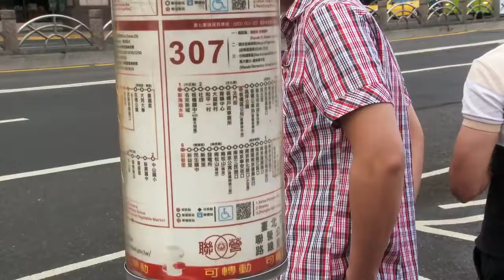ɴᴏ ᴡᴀʏ ᴛᴏ ғɪʟᴍ ɪᴛ! "ʟᴏᴄᴀʟ ʀᴏᴜᴛᴇ ʙᴜs ᴛʀᴀɴsɪᴛ ᴛʀɪᴘ - ᴛʜᴇ ᴍᴏᴠɪᴇ" ᴛʀᴀɪʟᴇʀ ᴏᴘᴇɴ!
ᴛᴠ ᴛᴏᴋʏᴏ's ᴘᴏᴘᴜʟᴀʀ ᴊᴏᴜʀɴᴇʏ ᴠᴀʀɪᴇᴛʏ ᴠᴀʀɪᴇᴛʏ ᴘʀᴏɢʀᴀᴍ "ʀᴏᴜᴛᴇ ʙᴜs ᴛʀɪᴘ"
"ʟᴏᴄᴀʟ ᴊᴏᴜʀɴᴇʏ ʙᴜs ᴛʀᴀɴsɪᴛ ᴊᴏᴜʀɴᴇʏ ᴛʜᴇ ᴍᴏᴠɪᴇ" ᴀs ᴀ ᴍᴏᴠɪᴇ! ғɪʀsᴛ ᴜᴘ ғᴏʀ ᴛʜᴇ ᴛʀᴀɪʟᴇʀ! ᴀʟsᴏ, ᴛʜᴇ ᴛʜᴇᴍᴇ sᴏɴɢ ɪs ᴅᴇᴄɪᴅᴇᴅ ᴏɴ ʏᴜᴋɪ sᴀᴏʀɪ!

ᴄᴀsᴛ: ʏᴏsᴜᴋᴇ ᴛᴀɪᴋᴀᴡᴀ ʜɪᴋᴏ ᴄʜɪʟᴅ ᴡɪɴsɪɴɢ ᴍɪᴋᴀ ᴍɪғᴜɴᴇ
ɴᴀʀʀᴀᴛᴏʀ: ᴋᴇᴀᴛᴏɴ ʏᴀᴍᴀᴅᴀ
ᴛʜᴇᴍᴇ sᴏɴɢ: "ᴊᴏᴜʀɴᴇʏ ᴏғ ʟɪғᴇ" sᴀᴏʀɪ ʏᴜᴋɪ (ᴜɴɪᴠᴇʀsᴀʟ ᴍᴜsɪᴄ) "
ᴄᴏᴍᴘᴏsɪᴛɪᴏɴ: ᴋᴀɴᴀᴢᴀᴡᴀ ᴋᴀɴᴀᴢᴀᴡᴀ
ᴍᴜsɪᴄ ᴅɪʀᴇᴄᴛᴏʀ: ᴋᴏᴊɪ ᴇɴᴅᴏ
ᴅɪʀᴇᴄᴛᴇᴅ ʙʏ: ᴋᴀsʜɪᴍᴀ ᴋᴇɴᴊᴏ
ᴘʀᴏᴅᴜᴄᴇʀ: ᴋᴏsʜɪʏᴏsʜɪ ᴋᴏsʜɪʏᴀᴍᴀ sʜɪɢᴇᴏ ɴᴏᴛᴏʏᴀ ᴋɪᴋᴜᴄʜɪ ɢᴏᴅᴀᴍᴀ
ᴘʀᴏᴅᴜᴄᴛɪᴏɴ: ᴛᴠ ᴛᴏᴋʏᴏ
ᴘʀᴏᴅᴜᴄᴛɪᴏɴ ᴄᴏᴏᴘᴇʀᴀᴛɪᴏɴ: ᴘʀᴏᴛx ᴢᴇʀᴏs
ᴛᴇᴄʜɴɪᴄᴀʟ ᴄᴏᴏᴘᴇʀᴀᴛɪᴏɴ: ᴄᴏsᴍᴏ sᴘᴀᴄᴇ
ᴅɪsᴛʀɪʙᴜᴛɪᴏɴ: ᴀsᴍɪᴋ ᴀᴄᴇ
ᴏғғɪᴄɪᴀʟ ᴡᴇʙsɪᴛᴇ: ʀᴏsᴇɴʙᴜs-ᴍᴏᴠɪᴇ.ᴄᴏᴍ
ᴏғғɪᴄɪᴀʟ ᴛᴡɪᴛᴛᴇʀ: ʀᴏsᴇɴʙᴜs_ᴍᴏᴠɪᴇ
ᴏғғɪᴄɪᴀʟ ғᴀᴄᴇʙᴏᴏᴋ: ʀᴏsᴇɴʙᴜsᴍᴏᴠɪᴇ
ғᴇʙʀᴜᴀʀʏ 13, 2016 ɴᴀᴛɪᴏɴᴀʟ ʀᴏᴀᴅ sʜᴏᴡ

★ ᴛʜᴇ ᴍᴏsᴛ ᴘᴏᴘᴜʟᴀʀ ᴀᴄᴛʀᴇss, ᴀᴄᴛᴏʀ, ᴍᴏᴠɪᴇ ɪɴғᴏʀᴍᴀᴛɪᴏɴ ᴘᴀᴄᴋᴇᴅ ɴᴏᴡ!
ʜᴛᴛᴘ://ᴡᴡᴡ.ᴏʀɪᴄᴏɴ.ᴄᴏ.ᴊᴘ/sᴘᴇᴄɪᴀʟ/ᴄɪɴᴇᴍᴀ/?ʏᴏᴜᴛᴜʙᴇ
★ "ᴏʀɪᴄᴏɴ ᴇɴᴛᴇʀᴛᴀɪɴᴍᴇɴᴛ ɴᴇᴡs" ᴄʜᴀɴɴᴇʟ ʀᴇɢɪsᴛʀᴀᴛɪᴏɴ ʜᴇʀᴇ
ʜᴛᴛᴘ://ᴡᴡᴡ.ʏᴏᴜᴛᴜʙᴇ.ᴄᴏᴍ/sᴜʙsᴄʀɪᴘᴛɪᴏɴ_ᴄᴇɴᴛᴇʀ?ᴀᴅᴅ_ᴜsᴇʀ=ᴏʀɪᴄᴏɴᴏғғɪᴄɪᴀʟ